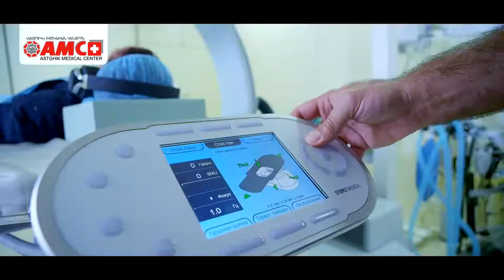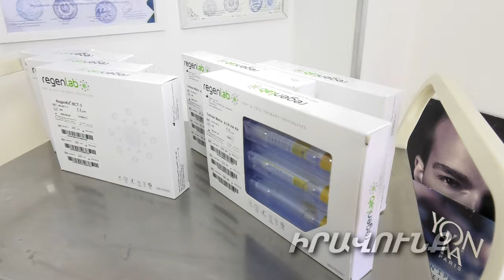Երիտասարդանում ենք սեփական արյան միջոցով. PRP թերապիայի գաղտնիքը